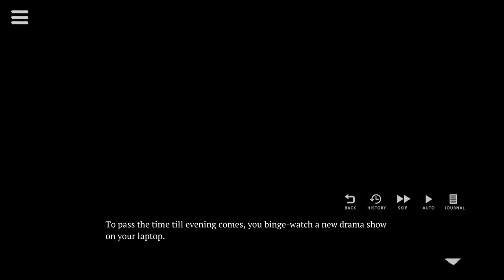An Angel Dating a Demon Lord?- Where the Demon Lurks #6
Koby and Lucian head to the Super Market for a very special sales day in a new episode of Where the Demon Lurks!

Where the Demon Lurks is a furry visual novel on itchio!